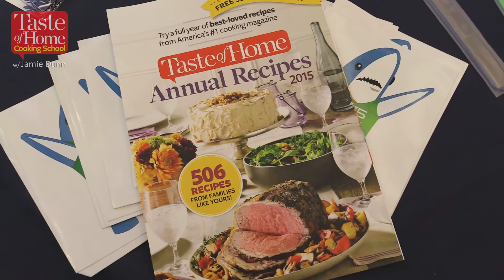Taste Of Home Cooking School - Hot 97.5/103.9